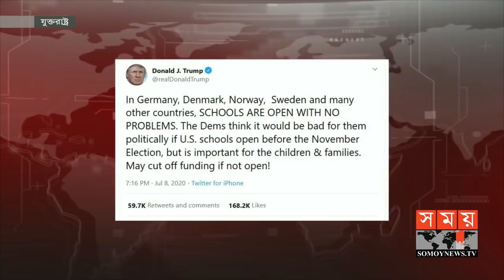করোনার মাঝেই স্কুল খুলতে ট্রাম্পের চাপ! | US Corona | Donald Trump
যুক্তরাষ্ট্রজুড়ে করোনা সংক্রমণের ঊর্ধ্বগতি থাকলেও স্কুল খুলে দেয়ার পরিকল্পনা করছেন মার্কিন প্রেসিডেন্ট ডোনাল্ড ট্রাম্প। চলতি মৌসুমে স্কুল খোলা না হলে কেন্দ্র থেকে তহবিল বন্ধেরও হুমকি দিয়েছেন তিনি। এদিকে, সরাসরি ক্লাস না করলে বিদেশি শিক্ষার্থীদের যুক্তরাষ্ট্র ছাড়ার ট্রাম্প প্রশাসনের নির্দেশের বিরুদ্ধে মামলা করেছে হার্ভার্ড ইউনিভার্সিটি ও ম্যাসাচুসেটস ইনস্টিটিউট অব টেকনোলজি।

US President Donald Trump is planning to reopen the school despite the rise in corona infections across the United States. He also threatened to cut off funds from the center if the school is not reopened this season. Meanwhile, Harvard University and the Massachusetts Institute of Technology have filed lawsuits against the Trump administration's order for foreign students to leave the United States if they do not attend classes directly.